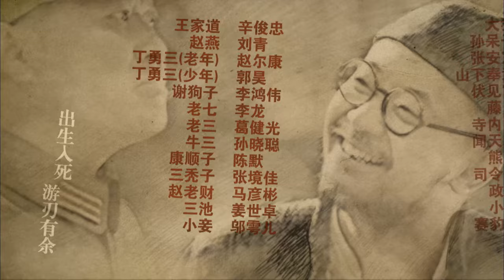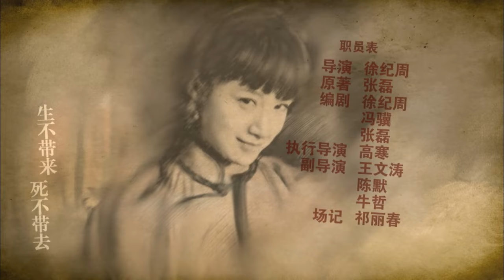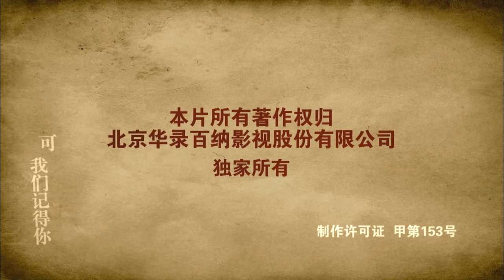【抗日剧】《八路狙击手》第17集 ｜抗日英雄黄海波自己创造战术战法带领小队在敌占区浴血抗击日寇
导演：徐纪周
主演：黄海波、王雷、李健、姚芊羽、姜寒、高昌昊、斌子、白雨、倪大红、芦芳生
《八路狙击手》讲述一次突发的阻击战，将民兵队长李赤水（黄海波 饰）推上了前线。为了当好县大队的队长，他绞尽脑汁，招兵买马，锻炼队伍。终于，队伍慢慢成熟起来。席卷华北的大扫荡开始了。县大队的任务，是阻击三万多日军精锐部队，不惜一切代价保护后方的八路军总部。面对生死任务，李赤水提出了一个要求——一个正规主力部队的番号。县大队的弟兄们带着首长的承诺上了战场，仗打了几天几夜，县大队拼光了最后一滴血。一个多月后，首长重返战场，在一个又一个坟堆面前，履行了他的承诺——“他们用生命捍卫了八路军的尊严！今天我授予的这个番号，将永远不会消失，一代代流传下去！为了中华民族，我们可以和任何敌人血战到底